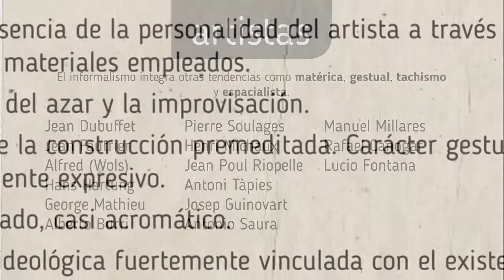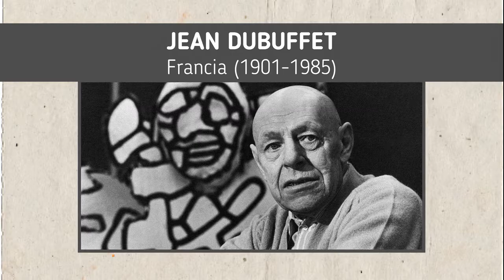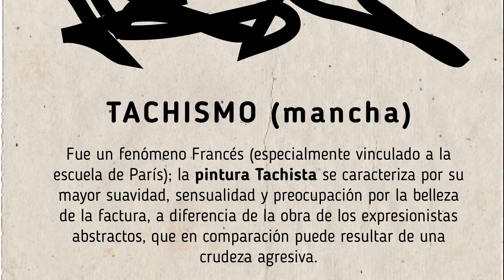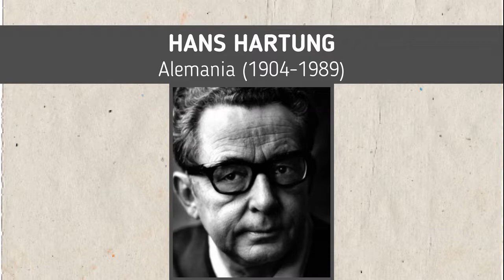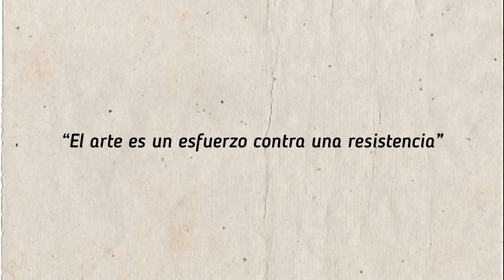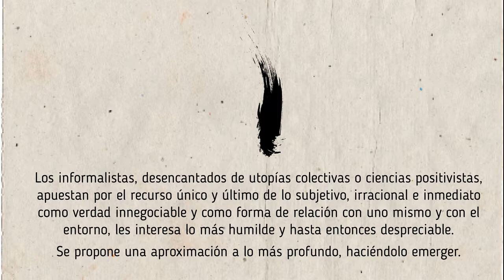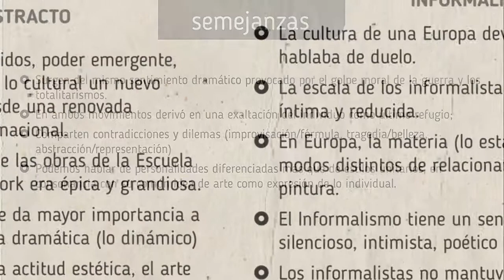Informalismo | Artes Visuales | Ars Sonorus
El informalismo es un movimiento artístico que aparece en Europa a finales de los años cuarenta en el que se utiliza un lenguaje abstracto donde los materiales desempeñan un papel decisivo.
El término se debe al crítico francés Michel Tapié, que en 1951 empieza a utilizar los conceptos L´art informel (arte informal) y art autre (un arte diferente)